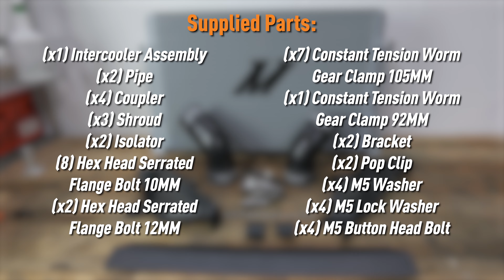How To Install An Intercooler Kit | 2019+ RAM 6.7L Cummins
Learn how to install a new intercooler kit for the 2019+ RAM 6.7L Cummins

In this detailed tutorial, we walk you through each essential step of the installation process and give insightful tips and tricks. Whether you're a seasoned car enthusiast or a DIY beginner, this video is your go-to resource for efficiently installing a Mishimoto intercooler kit for the 2019+. RAM 6.7L Cummins.

Steps:
0:00 Introduction
0:17 Step 1: Disassemble the vehicle
0:23 Step 2: Swap the stock mounts onto the Mishimoto intercooler
1:20 Step 3: Mount the Intercooler on the vehicle
2:22 Step 4: Fasten the intercooler down
3:37 Step 5: Install the shrouds onto the intercooler
4:46 Step 6: Install the hot side charge pipe and couplers
7:00 Step 7: Install the cold side charge pipe and couplers
8:50 Step 8: Reinstall the stock lower fan shroud and the rest of the vehicle
8:57 Step 9: Test drive and check for boost leaks